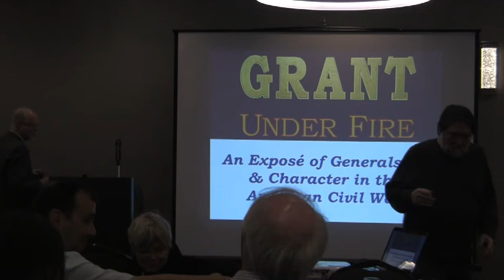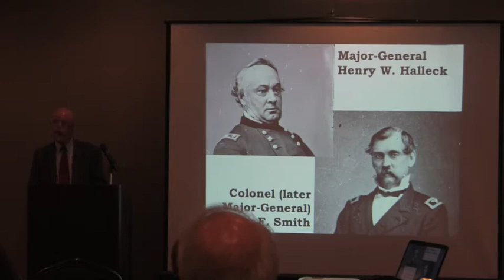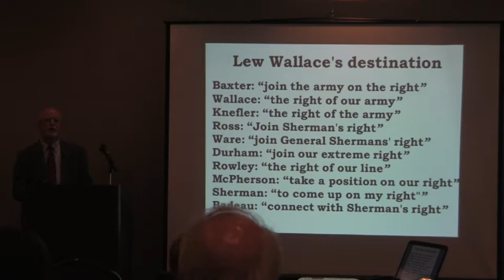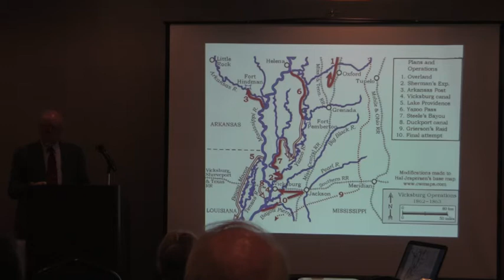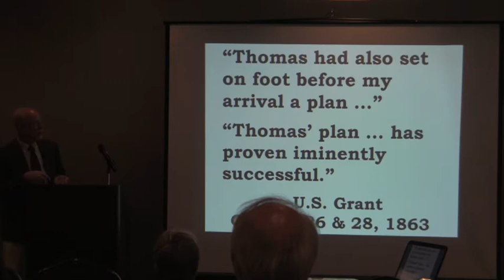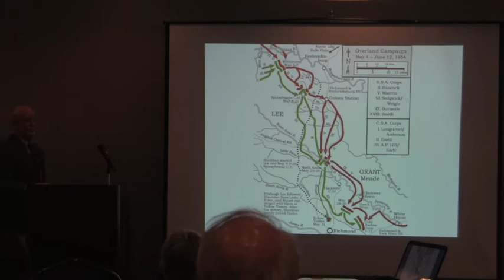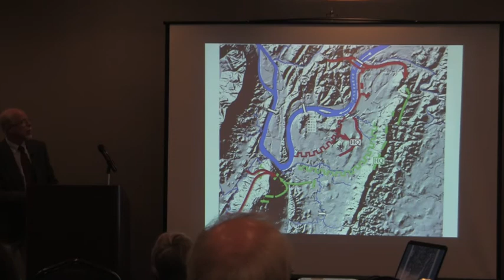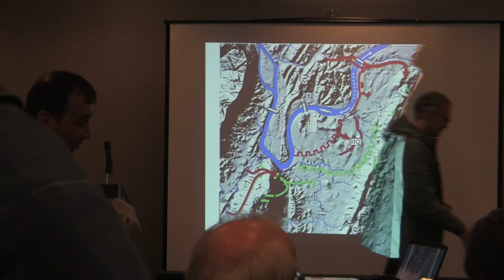May CWRT Meeting May 2018: Joseph Rose: Grant Under Fire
Joseph Rose: Grant Under Fire

The recent publication of Ron Chernow’s massive biography of U.S. Grant culminates the modern historical trend to laud Grant as a general and as a president. The latter proposition has attracted critics. Not so Grant’s reputation as a general, which authors such as Ed Bonekemper have praised.

On May 11th, author Joseph Rose will contend that General U.S. Grant’s vaunted military reputation is, in large part, undeserved. As opposed to his Personal Memoirs and the writings of his staff and other supporters, contemporary first person accounts and correspondence (often from Grant himself) convincingly show how he often blundered on the battlefield and then covered it up later. His extreme bias for or against various Union commander also damaged the country's war effort.

Declarations that Grant was not tactically surprised at Shiloh or that he ordered the Army of the Cumberland to ascend Missionary Ridge at Chattanooga sent the author to the New York Public Library in search of primary source materials on these and other battles. The talk will contend that Grant, and the numerous defenders of his generalship and character, have distorted the historical record.

Joseph A. Rose grew up reading his father's collection of military works (especially the West Point Atlas of American Wars), and other non-fiction. This began a life-long love of history and geography. During a career in healthcare management, he took a cross-country trip and visited battlefields of the Revolutionary and Civil Wars. Nothing was out of the ordinary, until internet discussions and debates on the Civil War Western Theater Discussion Board, demonstrated how history, especially in Ulysses S. Grant's case, could be terribly miswritten. Twelve years of research and writing have culminated in a groundbreaking book, Grant Under Fire, that comprehensively analyzes the controversies of the General's military career and after. Rigorously based on primary sources (and letting Grant convict himself by his own writing), the book is a necessary antidote to the ahistorical perspectives assumed by many past and current historians, both popular and academic.

Living in New York City, Mr. Rose holds a Bachelor of Arts in Geography from the State University of New York at Albany (now the University at Albany) and a Master of Science in Industrial and Labor Relations from a joint program of Cornell University and Baruch College.